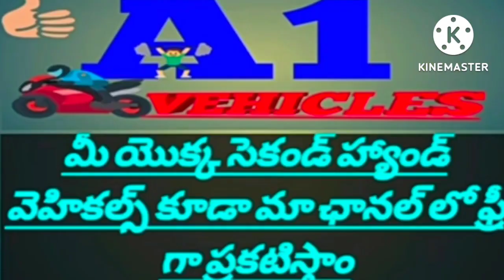//Tata magic Express//అమ్ముడు పోయింది//@A1Vehicles